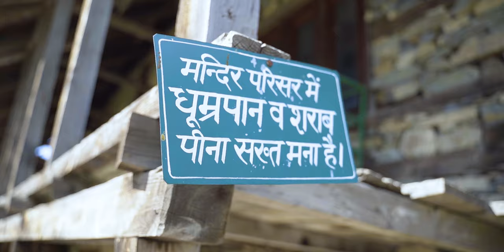Kuch Din Pehle 21 Din Lockdown ke: PRASHER RISHI Ft Modified Apache 200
This blog is about story jo ke lock down ke kuch din pehle ki hai. Ek travel blog jo ki ab ek yad ki trah hai. Staying strong let's see what happen's.

O MERI JAAN KK COVER-VIVEK MAURYA & SUMEER THAKUR SILVER ROOT